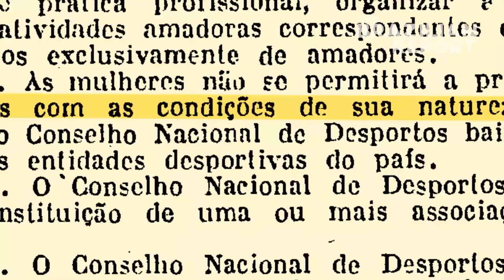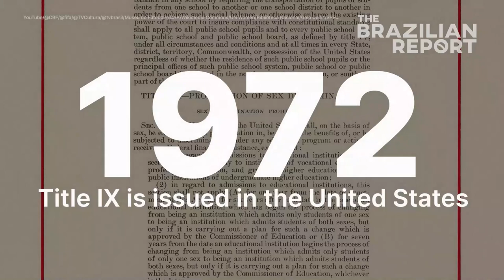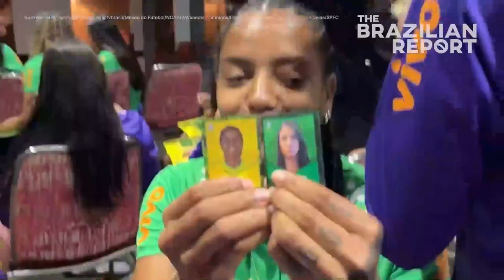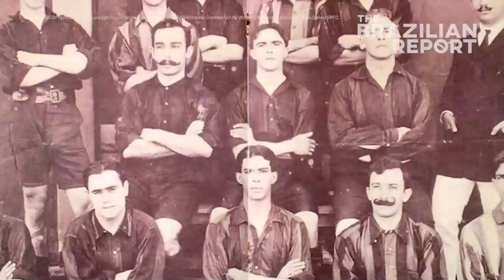INTERVIEW: Brazil's Performance Coach on Women's Football, Marta, and the World Cup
Darley Boit, intern at The Brazilian Report, talked to Ivi Casagrande, a former footballer and the current head of performance for the Brazilian women's national team, to gain some insights on the differences in women’s football between then and now.